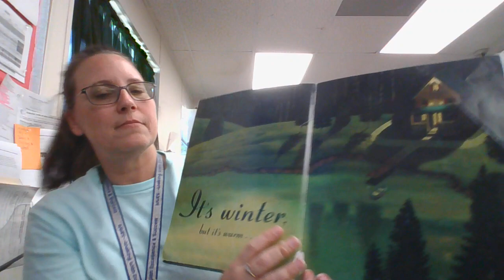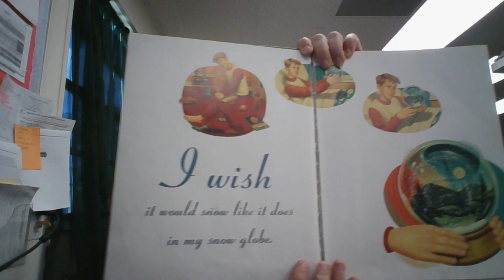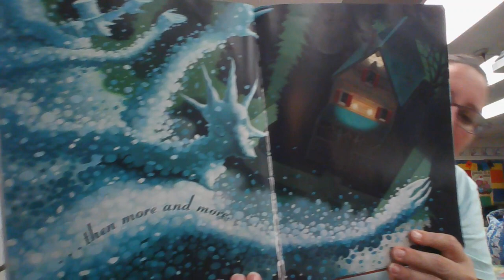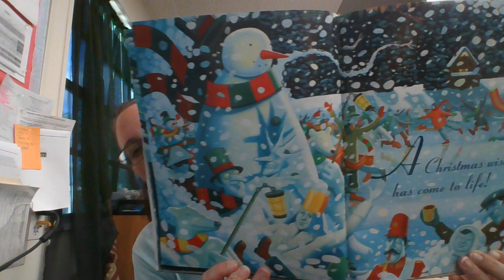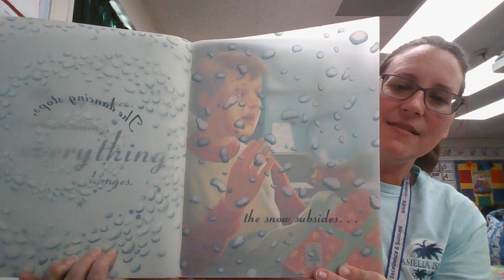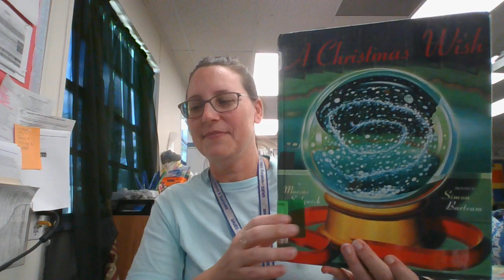A Christmas Wish Quiz# 74614 Lvl 1.2